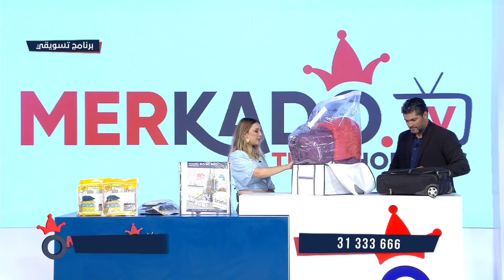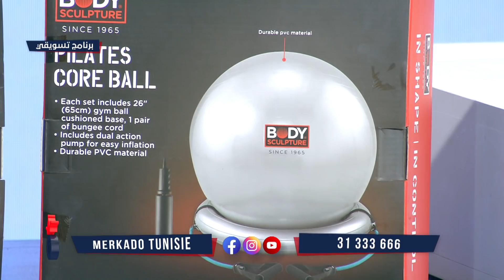Merkado S01 Episode 66 25-01-2021 Partie 02